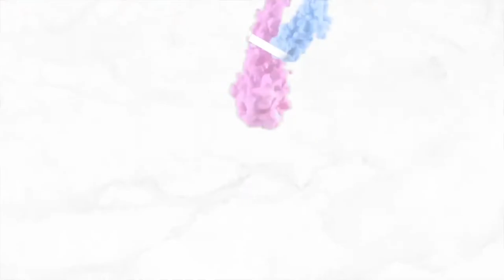Attic Renovation | Quarantine Project Part 2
Hey everyone! So this is part two of my attic renovation. I moved through this process rather quickly. Unfortunately at times I didn't think to have my camera out because I would spend anywhere from 10 minutes to a few hours up there. So in those short durations I was able to get things done that I did not get to show on camera.

Make sure you're on the look out for part 3! Enjoy.

FAQS
Name: ... Kenya
Age: 26
Height: 5'3"
Location: Connecticut (mostly)